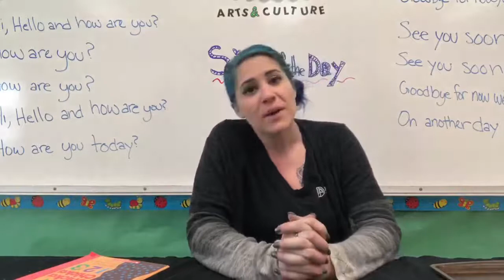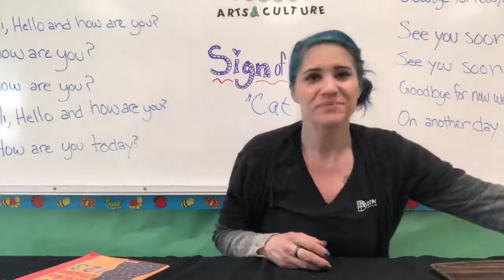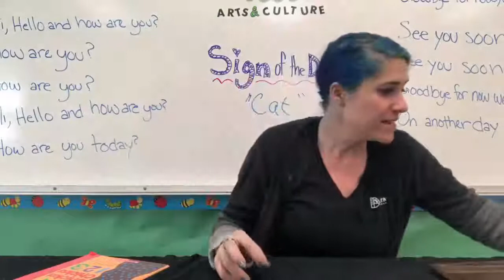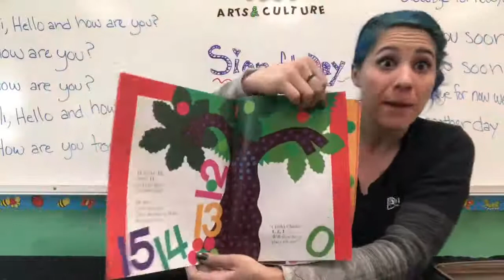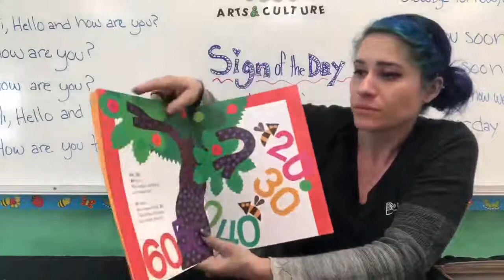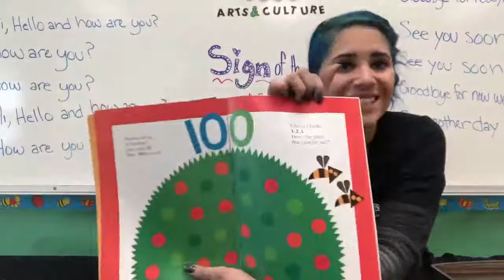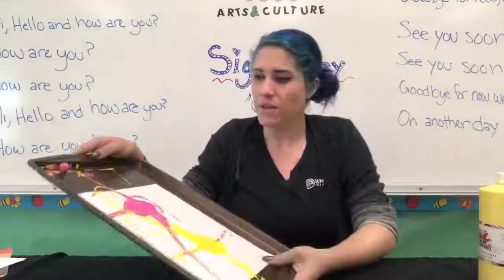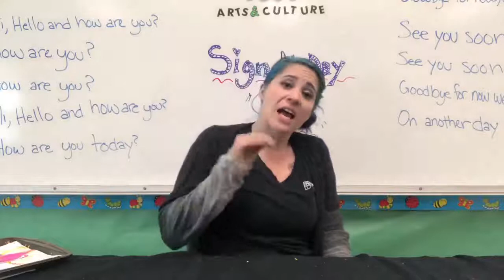Arts and Culture, Marbling with Kids! | Denver Parks and Rec Facebook Live 5/22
Join us this morning for Parent and Me: Preschool Play! Sing-alongs, storytime, and crafts! A great way to bond with your little ones. Perfect for ages 2-4. Marbling made easy! Check out Denver Parks and Rec's Arts and Culture Playlist which has tons of great craft ideas of kids and adults of all ages!